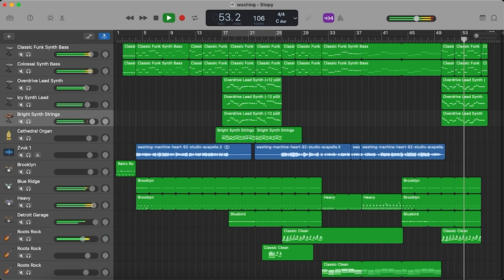Mitski - Washing Machine Heart , Full GarageBand cover (pretty low cost lol)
I can't work with guitar in GarageBand bcuz it always sounds bad🤪
but I've done it in 2 hours so it's reasonable ig